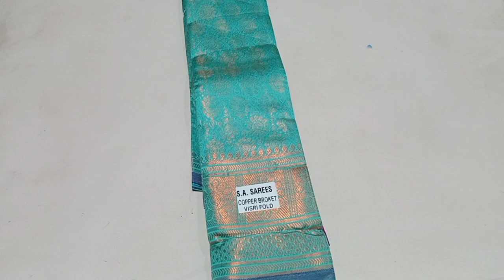💐❤️Copper silk Broket blouse🌼460 only🌹 watsapp 8248292189🌺25.4.23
copper silk 460 only
tissue silk 360 only